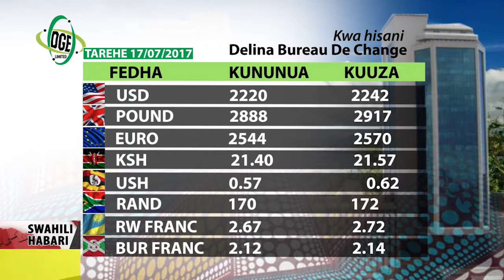Swahili Habari 17 July 2017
WAZIRI MKUU MAJALIWA: FANYENI KAZI KWA UADILIFU.
Waziri mkuu Majaliwa amewataka wafanyakazi wa kiwanda cha Nameera